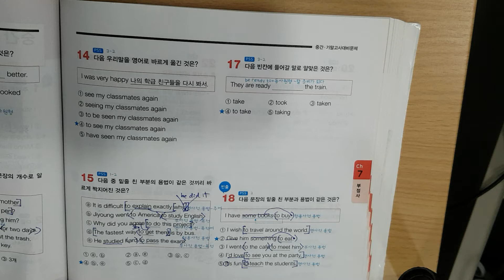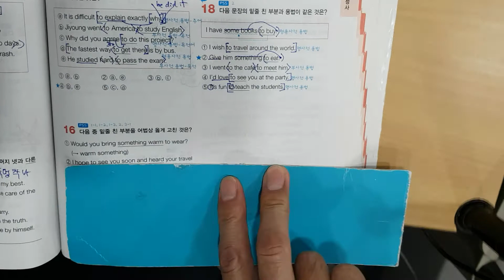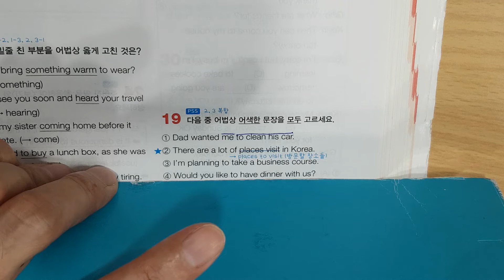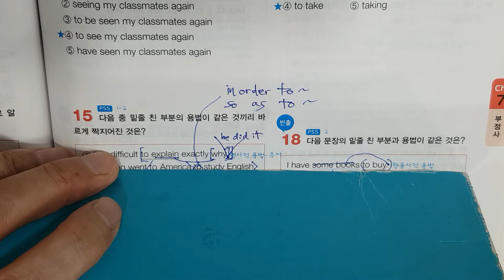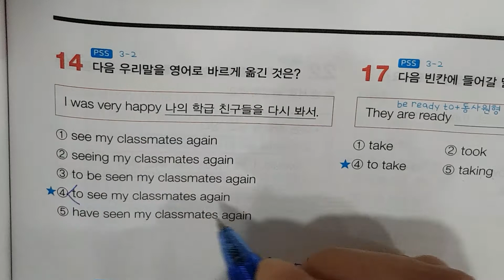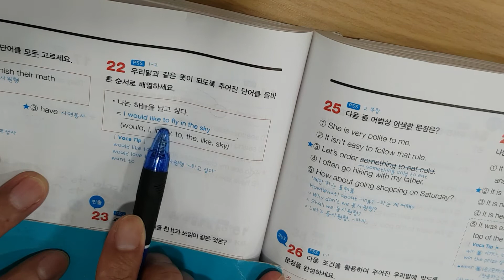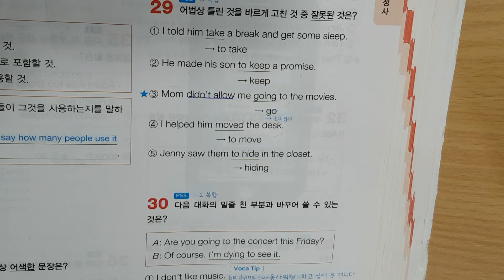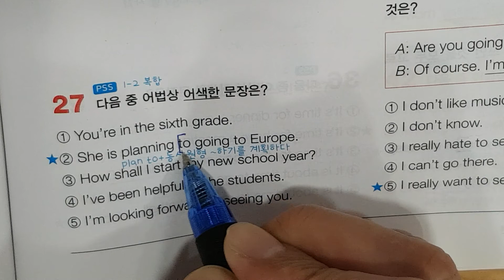7월9일 금 6시 수업1